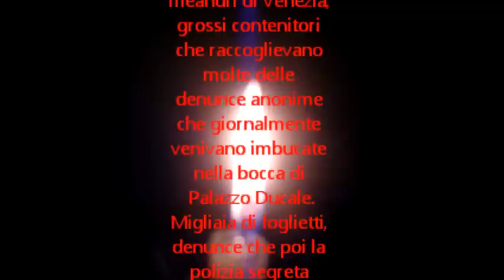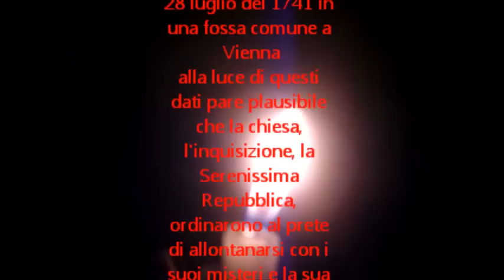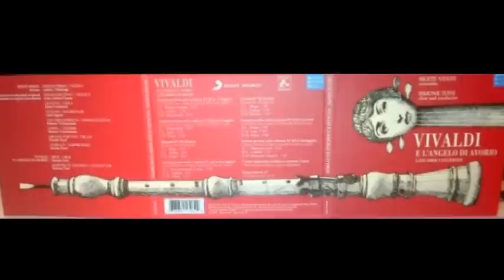Concerto RV 463 in la minore per oboe